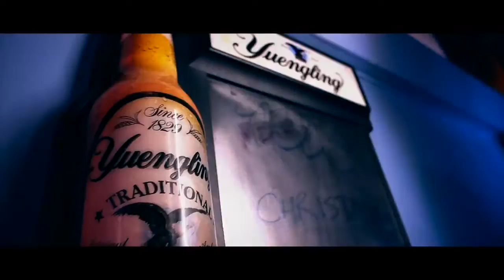JACK BURNS Tayjer x DOMMY Prod CrewLifeProd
This music video was submitted by the artist for promotional use.